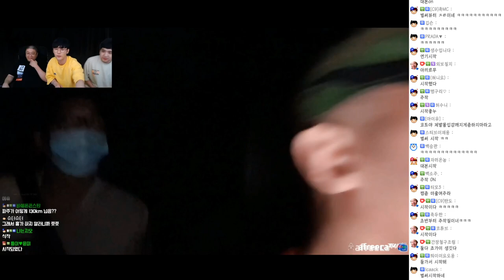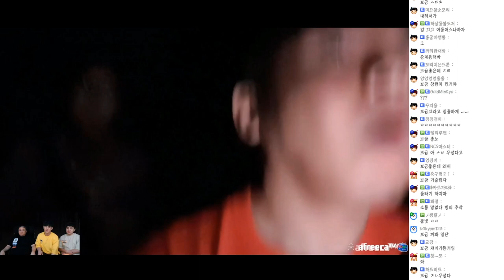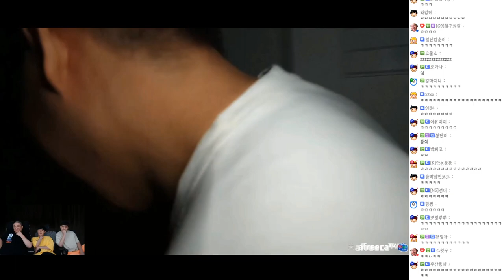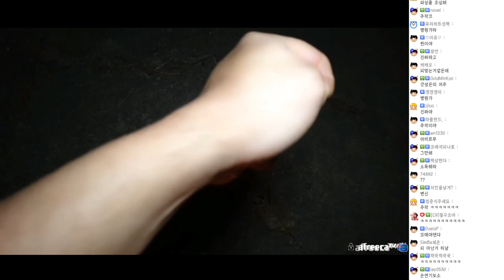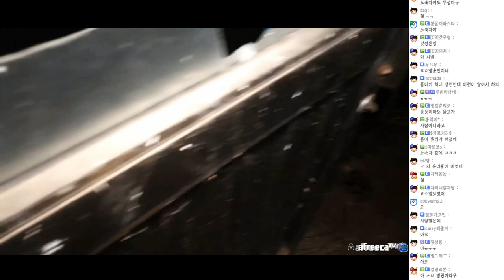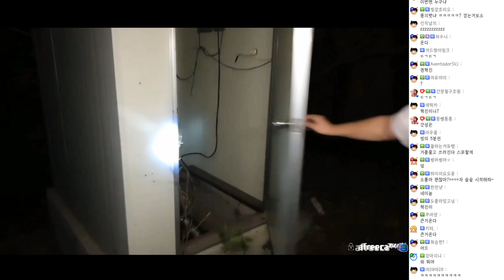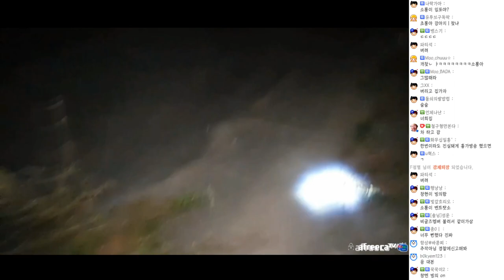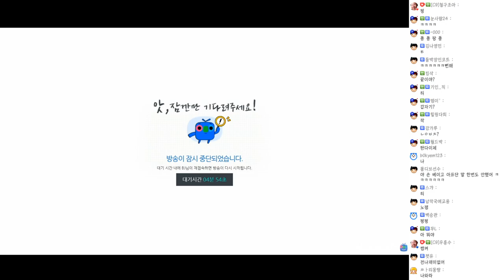【비글즈24시간】 철구x창현x소룡 흉가레전드... 소름주의 (20.09.26-5)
[타임스탬프]
0:00:00 흉가
0:04:33 흉가도착한 창현,철구,소룡
0:05:58 호들갑 떠는 창현
0:08:09 공포BGM ON
0:08:35 아웃라스트
0:13:15 칠흑같은 어둠
0:15:08 철구의 흉가조언
0:16:20 무섭게생긴 흉가
0:18:08 입구발견
0:18:32 잔뜩쫄아있는 소룡이
0:18:44 오줌지릴뻔한 소룡이
0:19:24 정찰가는 소룡이
0:20:20 창구라 등장
0:21:08 쿵쿵소리
0:22:12 거울셀카찍는 철구&소룡
0:22:46 소룡이 감금시키는 철구
0:23:50 충격적인 메시지
0:24:20 가위 발견
0:25:37 문잠겨있는 104호
0:26:30 가위바위보
0:27:50 흉가에 누워자는 소룡
0:29:06 곱등이
0:29:30 곰팡이로 가득찬 방
0:31:47 사람으로 추정되는 물체
0:32:05 유리에 다친 철구
0:33:06 응급처치
0:36:15 흉가 재입장
0:38:02 진짜사람
0:39:05 변형태
0:41:40 갑자기 머리가 아픈 소룡이
0:43:10 점점이상해지는 소룡이
0:44:55 빙의하는 소룡이
0:47:00 무서워서 도망치는 철구
0:50:50 사라진 소룡이 찾는중
0:56:36 아까 그사람옆에 누워있음
0:56:47 시발년아라고 중얼거리는 소룡이
0:56:57 웃참실패한 소룡이
0:58:28 소룡이버리고 도망가는 철구,창현